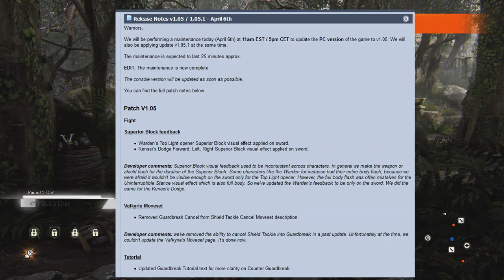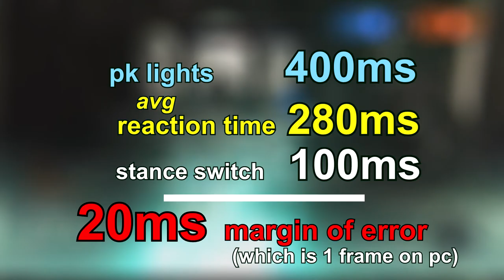Guardswitch Problems - Are PKs OP? | For Honor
Music

For Honor OST - Vikings The Warrior Spirit
Flying Lotus - MmmHmm